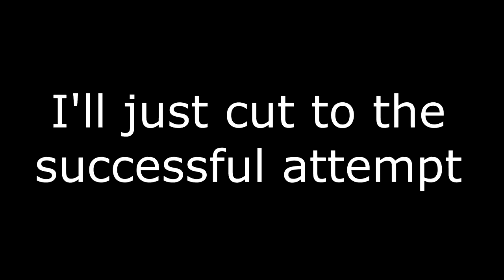EPIC zombies tower